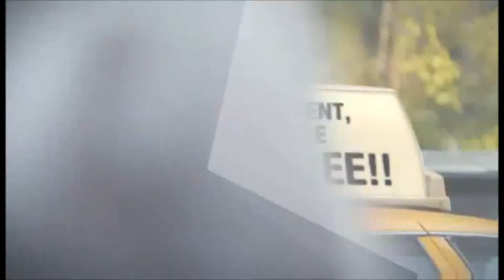The RH3 Show - Update and New Videos